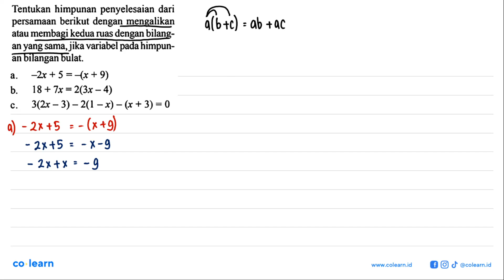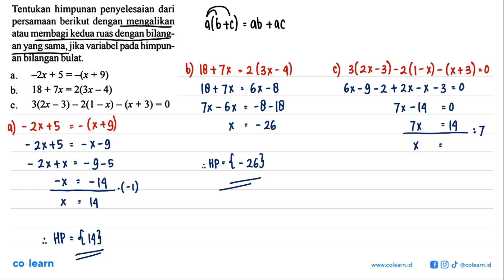himpunan penyelesaian dari Tentukan persamaan berikut dengan mengalikan atau membagi kedua ruas d...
himpunan penyelesaian dari Tentukan persamaan berikut dengan mengalikan atau membagi kedua ruas dengan bilang- an yang sama,jika variabel pada himpun- bilangan bulat: an ~Zx + 5 =-x+9) a. 18 + Ix = 2(3x - 4) b_ 3(2x = 3) - 2(1-x) - (x + 3) = 0 C

Topik atau Materi: Menyelesaikan Persamaan Linear Satu Variabel (PSLV) - PERSAMAAN DAN PERTIDAKSAMAAN LINEAR SATU VARIABEL - ALJABAR - Matematika Kelas 7 SMP - KTSP

00:00 : Bedah Soal
01:00 : Konsep, rumus dan pengertian Menyelesaikan Persamaan Linear Satu Variabel (PSLV)
01:18 : Langkah penyelesaian soal
04:34 : Jawaban akhir
05:04 : Penutup